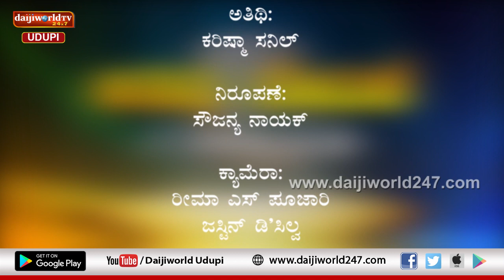ಅತಿಥಿ ವೇದಿಕೆ | Episode 6 | Karishma S Sanil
Talk with Karishma S Sanil, Achiever in sports field.